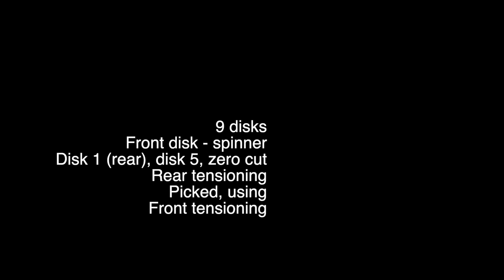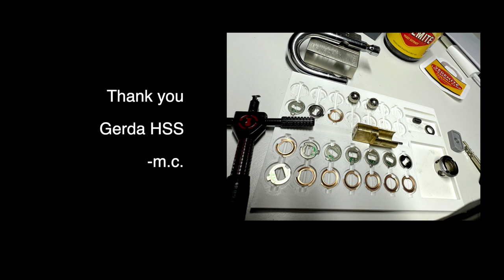Gerda HSS Disc Detainer - Pick and Gut of Rear Tension Lock with Sparrows Front Disk Detainer pick.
This is just the straight up P&G all struggles included.
one front tensions by hitting disk 8 as the front disk is a gated spinner.

Lessons learned: when disks are all set - including 8 (where the front tension is held) - and one extracts pick to turn disk 9, when the lock is really ready to go, there's resistance on disk 9 - no resistance - just spins - disks are not set.

Will have a more tips and views vid anon - in the meantime...this not quite elegant pick for them dan points - and learning more about DD's.

Some great vids to learn about this approach with this lock:
yabende's and locknoob's - both of whom get all the disks set first go.

00:00 start
01:03 pick starts (after key check)
02:47 disks seem set so going for tension swap from front to rear
03:38 first attempt at the move pick to spinner disk 9 ...
04:29 try it all again..
09:02 - another "almost" so up and down the stack again
10:09 - this is the last run to the real open
10:48 - O P E N
11:15 - gutting - nice and straightforward - remove nut at core (already removed grub holding in that nut that holds the core) and start pulling out disks
13:30 - shackle, ball bearings, collar for disks -
14:29 close up on disks to see false gates
14:54 - disk 5 - only disk with 2 false gates (zero cut) - all the others, but disk 1 have 1 false gate (disk one here only a true gate, zero cut)
15:38 all done

thank you - inside view / mini tutorial coming